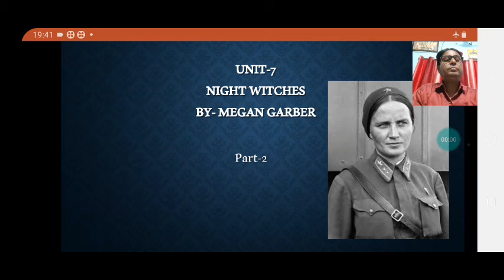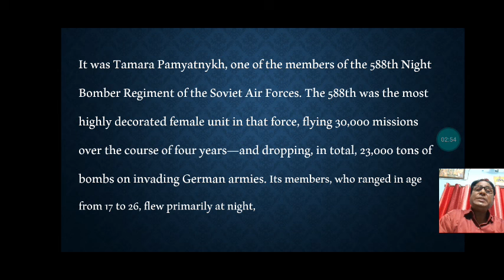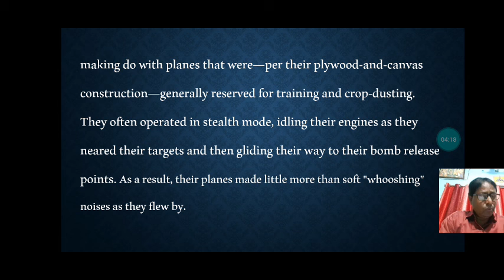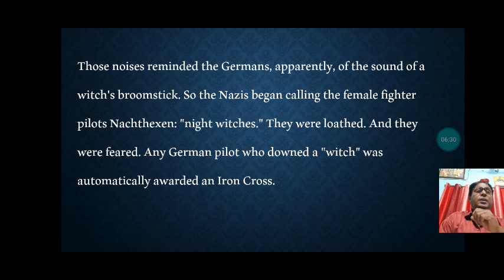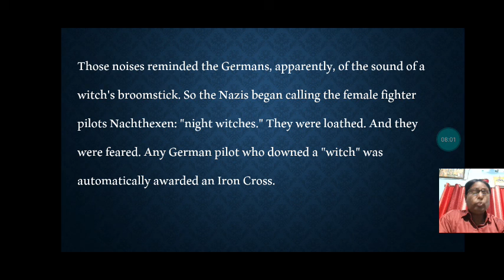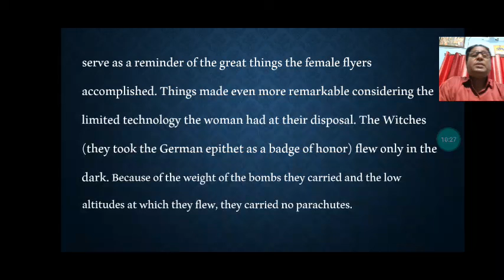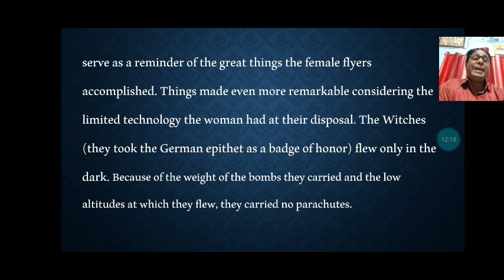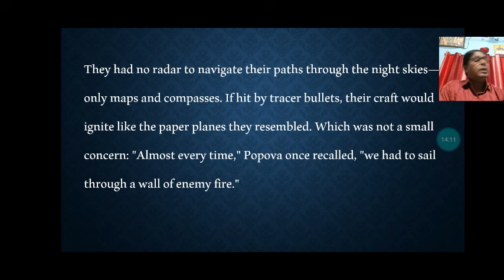Std- 7th Ch- 7 Night Witches Part- II